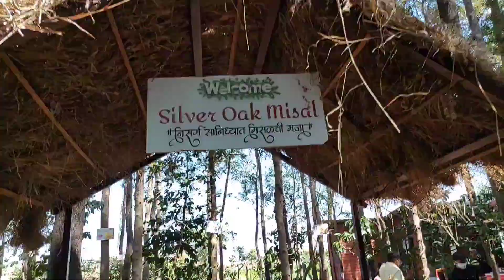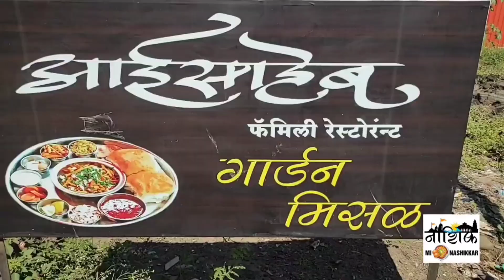Top 3 Biggest Misal Point in Nashik - best for Family